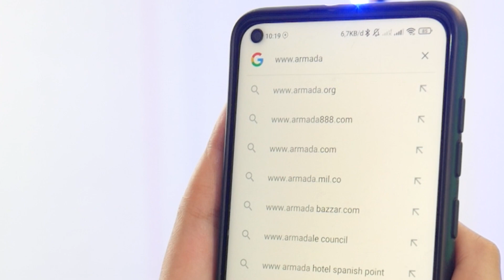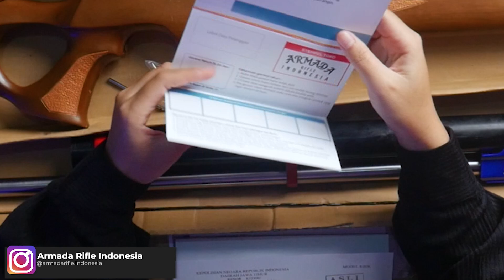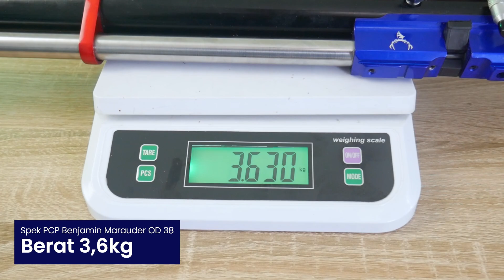SENAPAN PALING FAVORIT SEMUA SOBAT BEDILERS!! UNBOXING PCP BENJAMIN MARAUDER!!